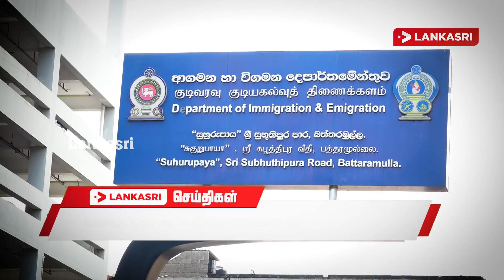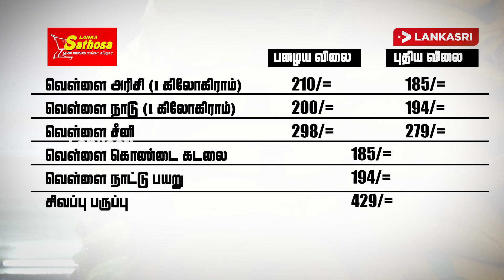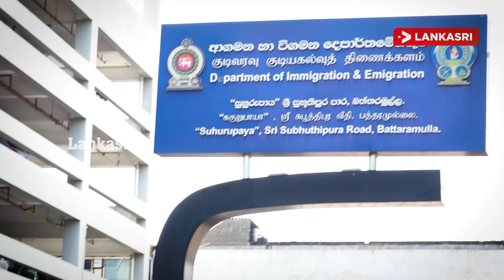10 மணித்தியாலம் மின்தடை? நிறுத்தப்பட்ட நாடாளுமன்ற அமர்வு!ஜனாதிபதி மீது குற்றச்சாட்டு!